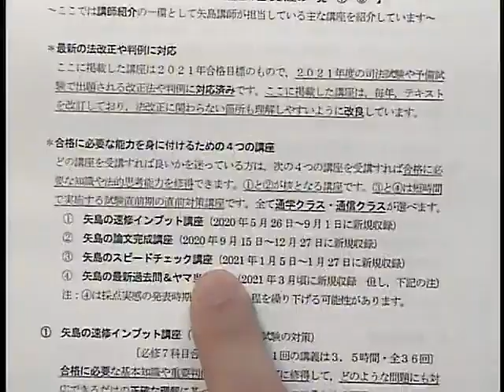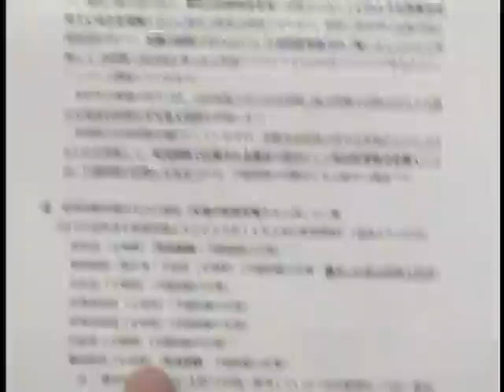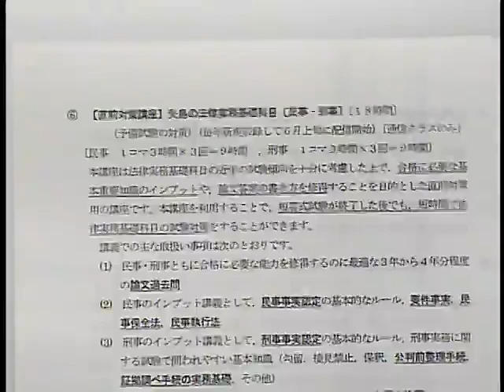【LEC司法試験・予備試験】矢島講座ガイダンス（2020年11月ver.）～令和３年度受験を目指される方へ～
令和3年度司法試験・予備試験合格に向けて、矢島講師オリジナル講座シリーズで学習をお考えの方へ各講座の概要・活用方法を矢島講師がご案内いたします。レジュメはこちら